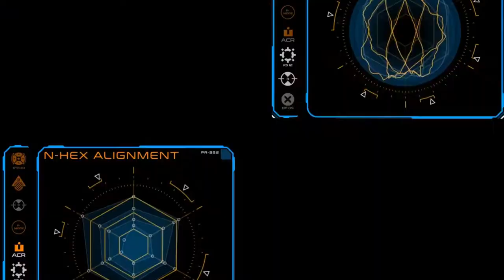New Top Best Android/IOS Games March 2018 #3 Week